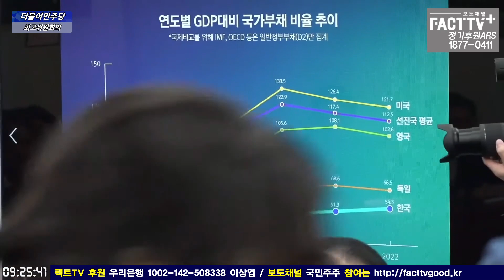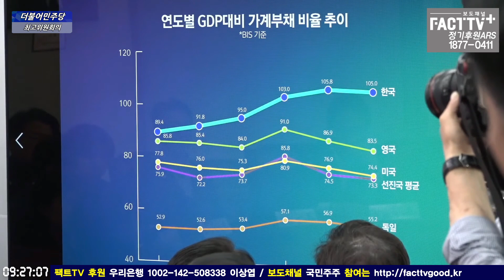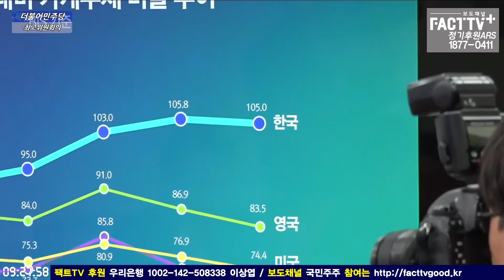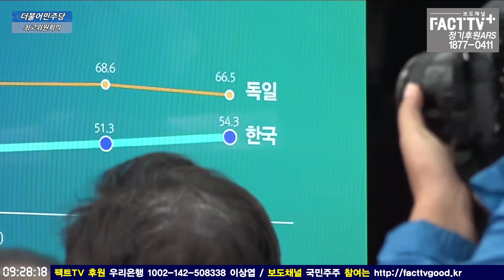‘민생추경’ 재차 촉구한 이재명 “윤정부, 초부자감세 부담 가계에 떠넘겨”